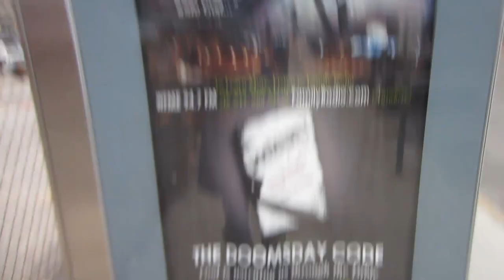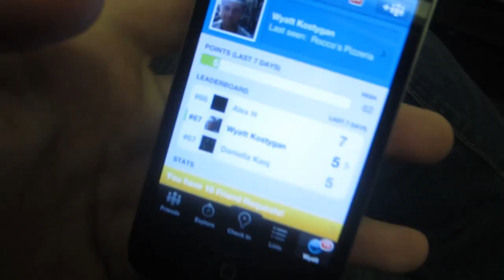CONEY ISLAND YAAAAAYYY (1.6.12)